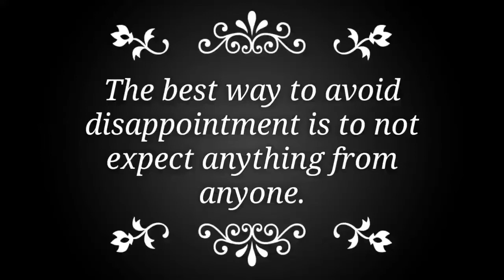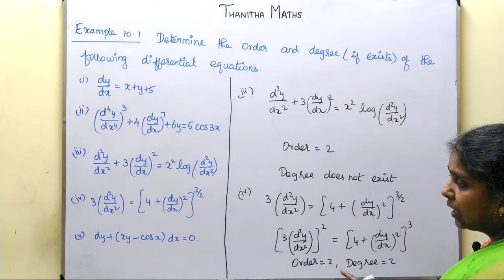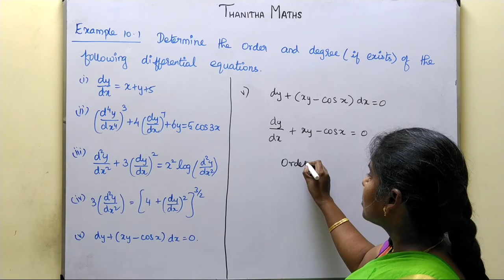12th Maths, Example : 10.1 in Tamil